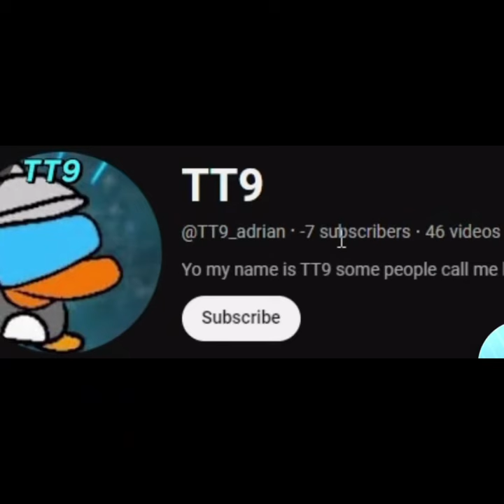embarrassing freeze tag lobbies pt3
￼Vex is not winning the tournament

Stop sleeping on the other players